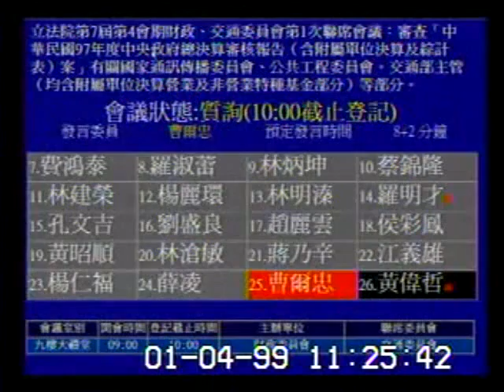2010-01-04 曹爾忠 發言片段, 第7屆第4會期財政、交通委員會第1次聯席會議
會議簡介: 立法院第7屆第4會期財政、交通委員會第1次聯席會議：審查「中華民國97年度中央政府總決算審核報告（含附屬單位決算及綜計表）案」有關國家通訊傳播委員會、公共工程委員會。交通部主管（均含附屬單位決算營業及非營業特種基金部分）等部分。

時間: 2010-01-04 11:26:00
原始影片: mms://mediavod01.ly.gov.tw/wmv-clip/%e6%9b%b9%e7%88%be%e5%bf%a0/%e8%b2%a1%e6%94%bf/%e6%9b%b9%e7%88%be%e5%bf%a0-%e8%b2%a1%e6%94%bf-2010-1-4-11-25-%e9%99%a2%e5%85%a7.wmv